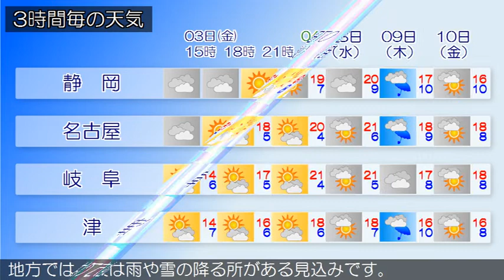2020/04/03 東海地方の天気予報 昼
西日本から東日本は、高気圧に覆われています。東海地方は、晴れまたは曇りとなっています。今日の東海地方は、高気圧に覆われるためおおむね晴れますが、気圧の谷や湿った空気の影響で雲が広がりやすいでしょう。明日の東海地方は、はじめ高気圧に覆われますが、日本海に進む低気圧からのびる寒冷前線が東日本を南下する見込みです。このため、おおむね晴れますが、雲が広がりやすく雨の降る所があるでしょう。岐阜県飛騨地方では、夜は雨や雪の降る所がある見込みです。